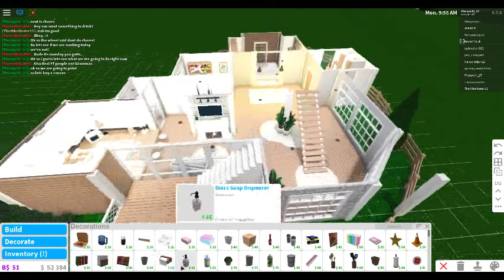WHEEL DECiDES MY LiFE | Bloxburg | ROBLOX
So today a wheel decided everything that I did. It was okay but I would of much rathered other things. Luv ya guys! Byeeeeee!

Nad's Roblox: Piscunchi_27
Syd's Roblox: cupcakeekitten567